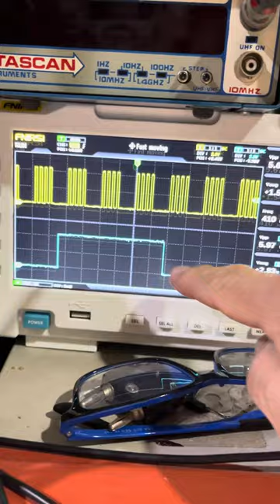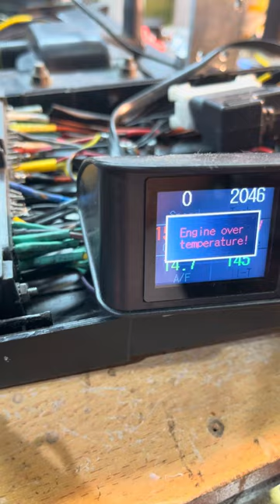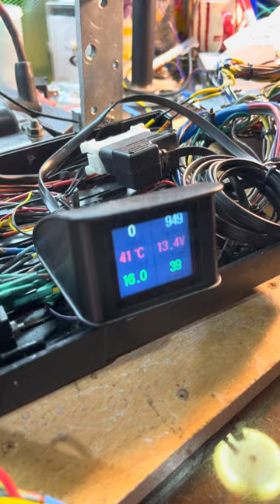Jeep Grand Cherokee. ECU testing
Testing on Simulator as car was running for long period of time. On the bench